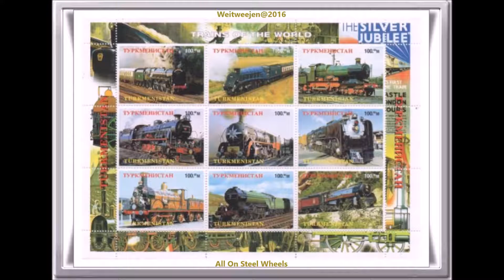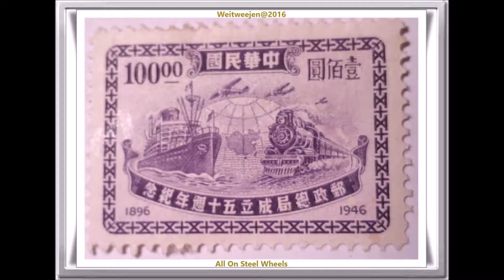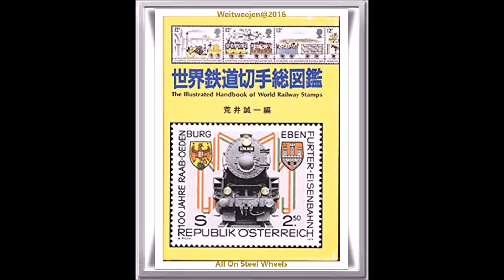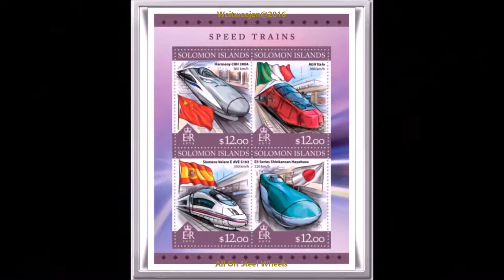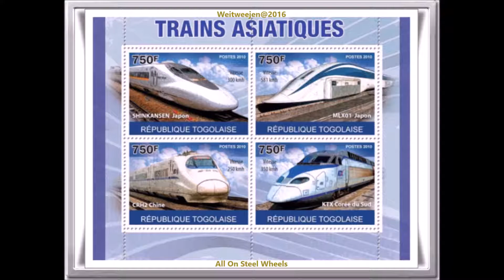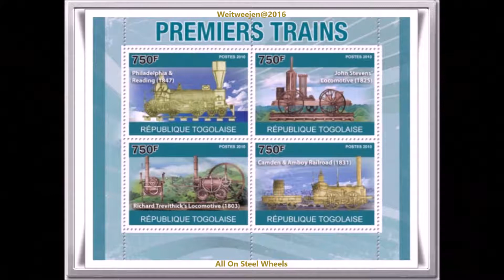Out The Archive Part80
Trein Postzegels.Train Stamps.Zugstempel Part.03...
All On Steel Wheels...
...Formatted By Weitweejen@2016...
...@Weitweejen1 on Twitter...
Weitweejen on Google+...
...Soundtracks...
Eden - ALBIS...
Vacation Uke - ALBIS...
Sydney's Skyline - ALBIS